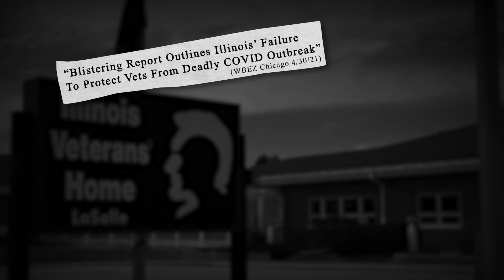Pritzker's Fatal Mismanagement of the LaSalle Veterans' Home